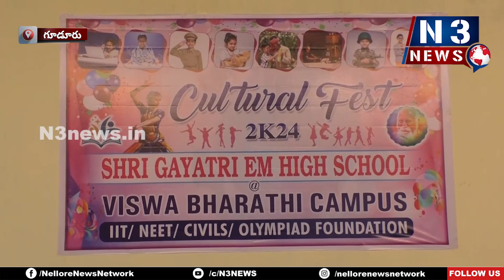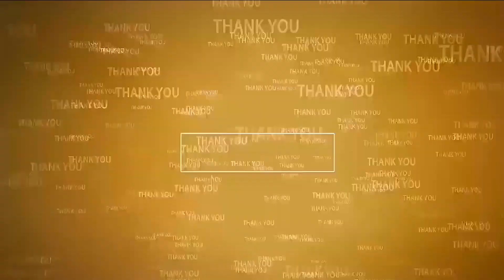ఘ‌నంగా శ్రీ గాయ‌త్రీ పాఠ‌శాల వార్షికోత్స‌వ వేడుక‌లు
- ఆక‌ట్టుకున్న విద్యార్థుల సాంస్కృతిక కార్య‌క్ర‌మాలు